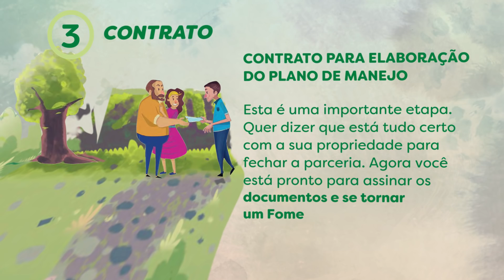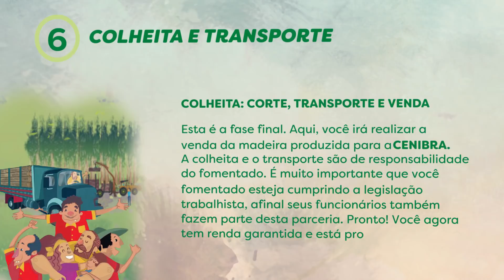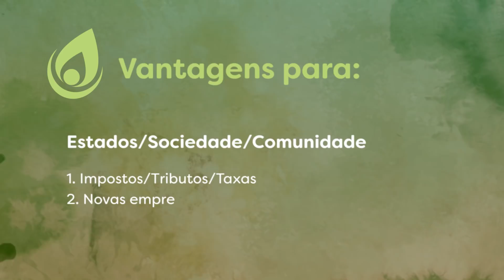Fomento Florestal CENIBRA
Cultive esta ideia!